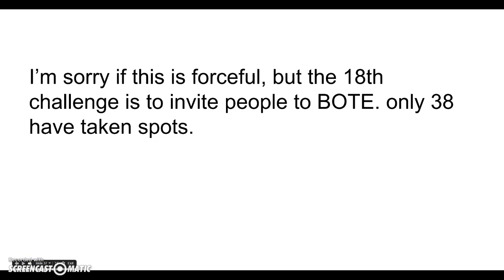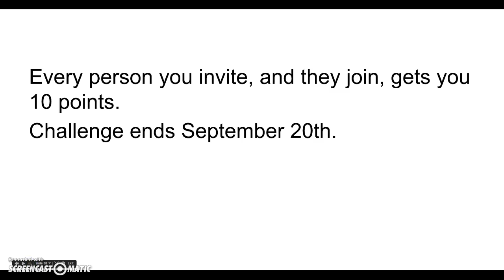BFGK 18A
Sorry if the challenge is forceful...      And sorry to _____ getting eliminated!